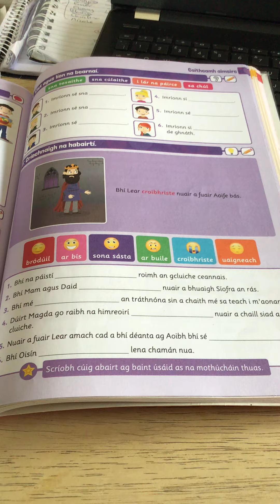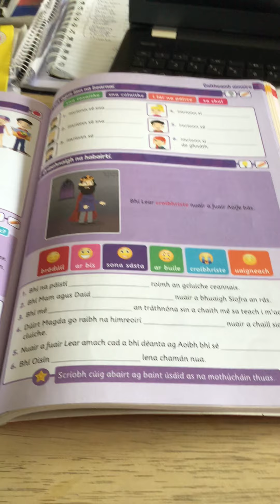Lch 133 F